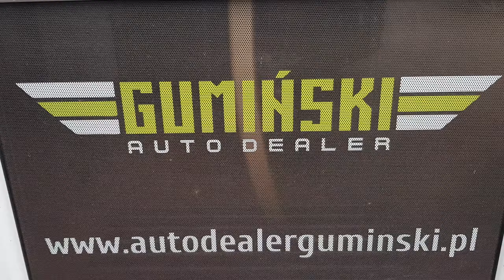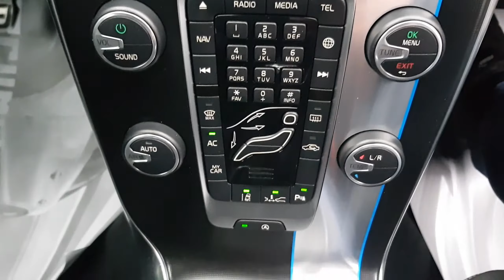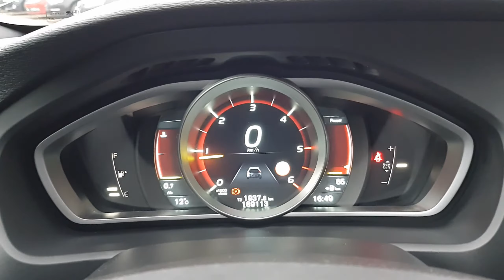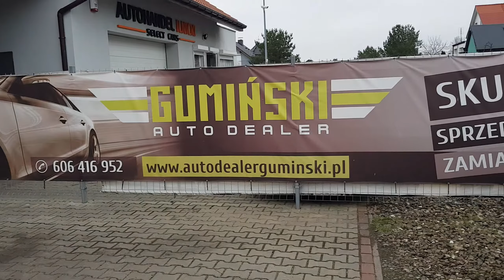Volvo V40 2015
Auto Dealer Guminski